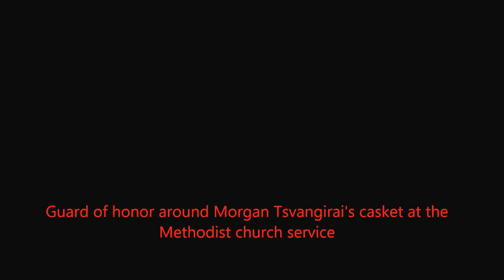Nelson Chamisa & Thokozani Khuphe finally meet: Tsvangirai Memorial Service